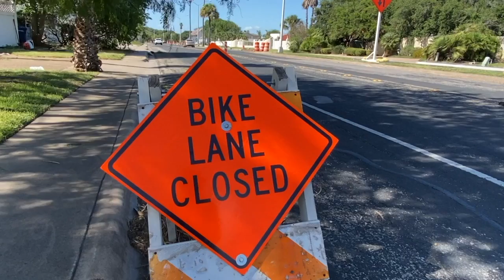Bicyclist share concerns about bike lanes in the city